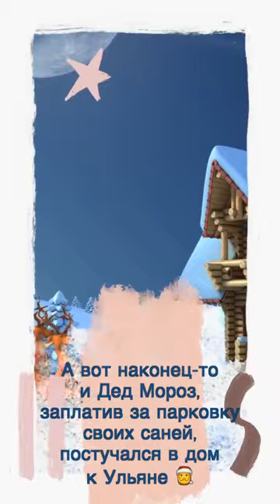Ульяна Пигуренко.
Вчера у нас был праздник)Ульяна с самого утра ждала Деда Мороза)Стих выучила,песню
спела,танец вокруг елки-радости было много)Днём к нам присоединилась Ульяшкина подружка Аня и они вдвоём стояли у окна и звали Мороза)🙏
И вот .тадам. сначала постучалась красавица Снегурочка @marinella_griga ,
которая заблудилась)
Познакомились,
поиграли и стали звать Мороза @anovikofff
Ну и тут на всю катушку игры,загадки и смех )
А когда Уля подарок ещё увидела,тут совсем сдалась и даже согласилась есть СУП😂🤣!
Спасибо Снегурочке и Деду Морозу)))
Ребята,с Вами даже взрослые становятся детьми)))
P.S.Спасибо монтаж видео @visnujana 🙏